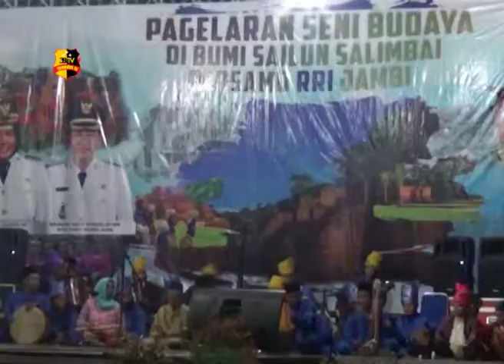PEMKAB MUARO JAMBI GELAR ACARA MALAM SENI BUDAYA